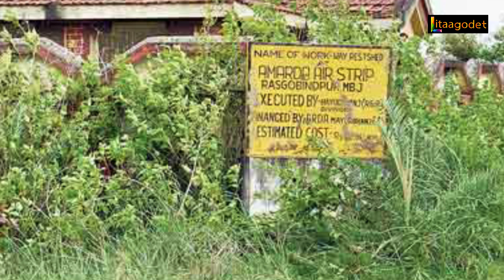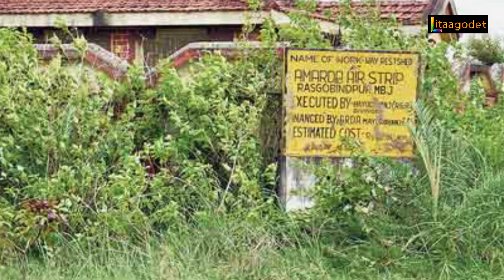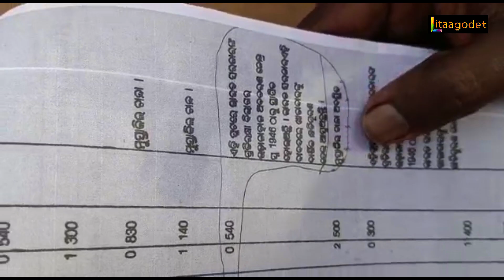RASGAVINDAPUR AIRSTRIP MAYURBHANJ STATES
Voice-Artist-SANATAN MARDI

Management team -
MD-Kalicharan Hembram
Ms. Maino  Murmu - Social worker and Teacher - Santal International Association, USA
Mr. Devendra Murmu - President, Santal International Association, USA
Mr.Biswanath Soren (Channel IT Head)
Mr. Anup Hembram (Video Editing / Graphic Designer/Photographer & AVE )
Mr.Ramchandra Murmu(Camera & Editing)
Voice-Artist-Lushi Soren, Thakurdas Hansdah,
News Anchor-Nageswari Soren,SANATAN MARDI